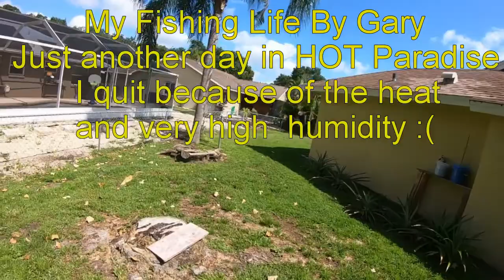Was catching lots of Snook 🎣👍 but I have to quit because of the heat and humidity🌡😓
Unfortunately I forget my sun protection T-shirt and sun block lotion , I quit by 10 o'clock because It was already 93 degrees with 100% humidity, the one good  thing  was that I was catching lots of Snook...not too big,  but catching fish!